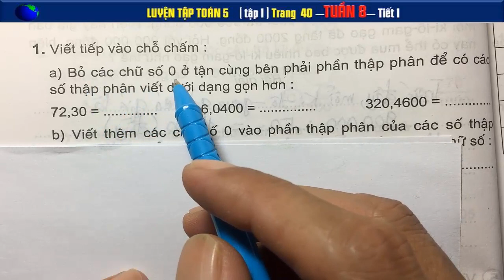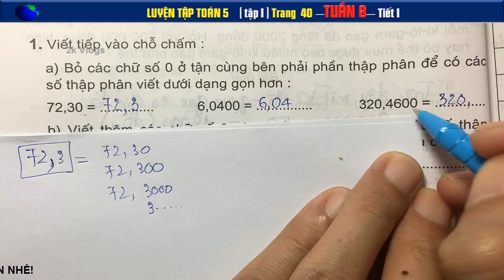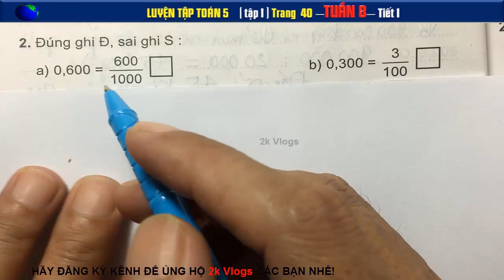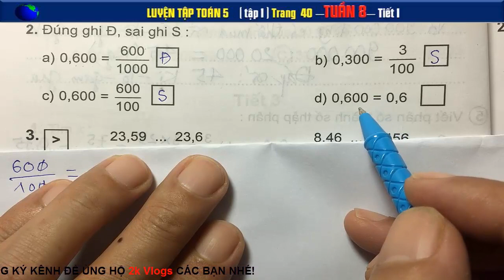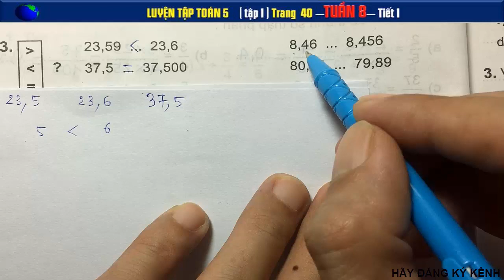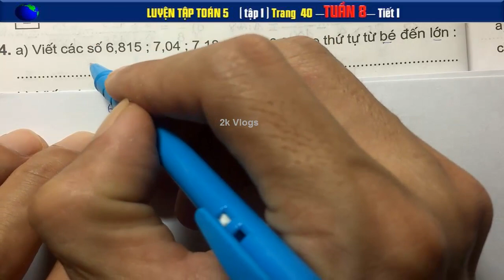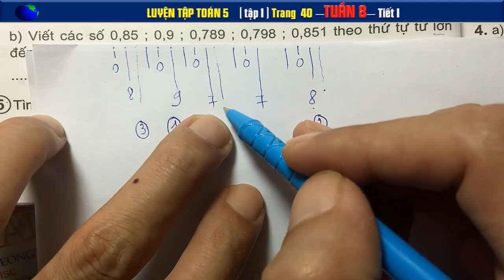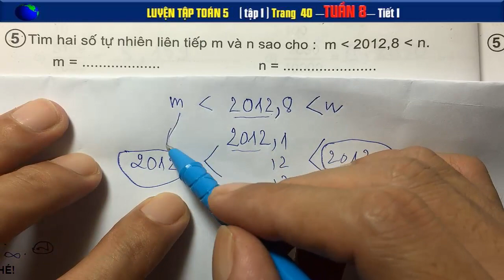Luyện toán 5 tuần 8 - Tiết 1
Tìm hai số tự nhiên liên tiếp m và n sao cho: 2012,8
Viết các số 6,815; 7,04...theo thứ tự bé đến lớn
👇 Xem nhiều hơn các video của 2k Vlogs 🌴